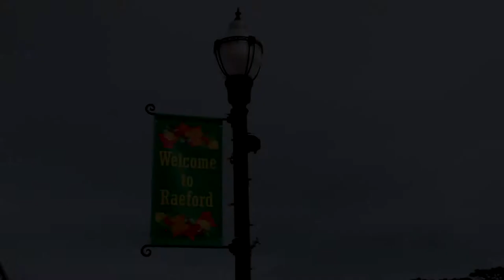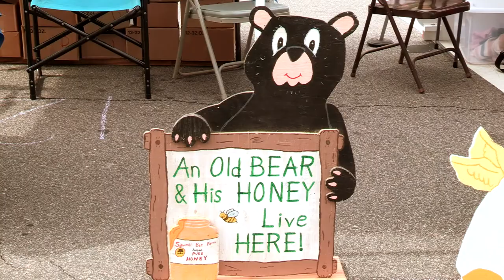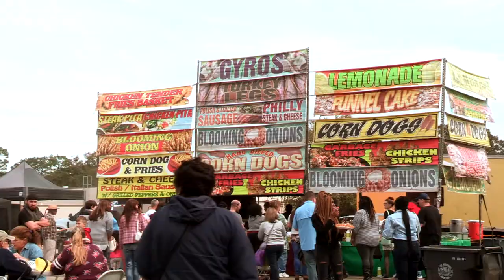2019 North Carolina Fall Festival Raeford,NC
2019 North Carolina Fall Festival  Saturday, October ,19 Raeford,NC